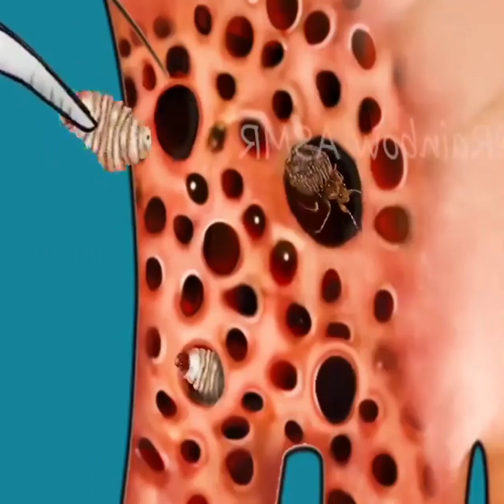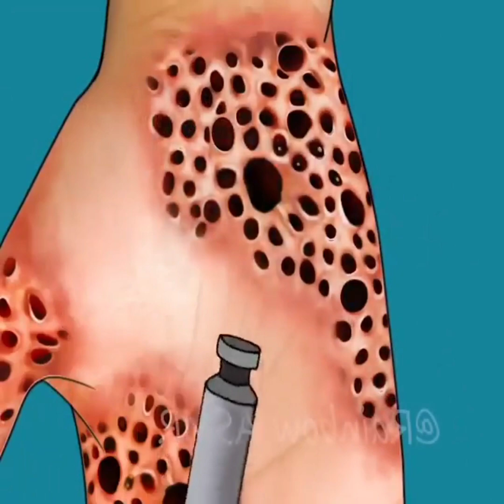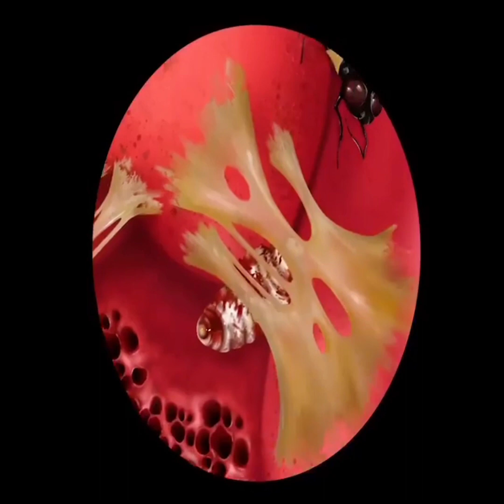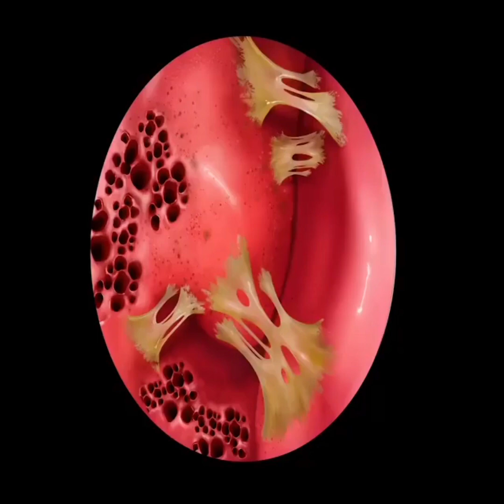asmer hand clean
Dr. treatment asmer hand